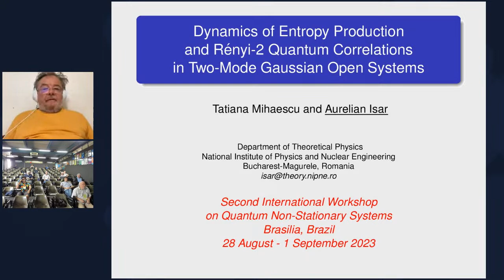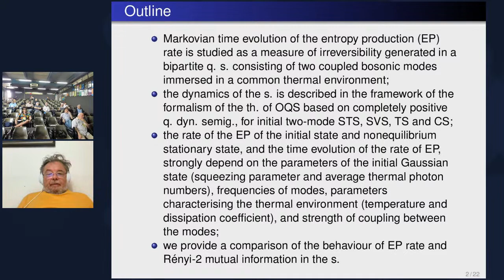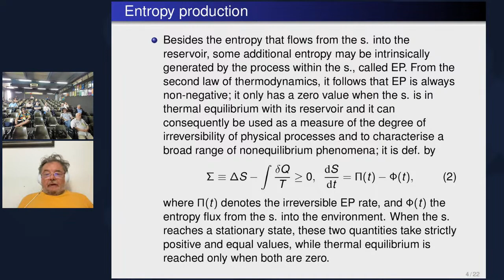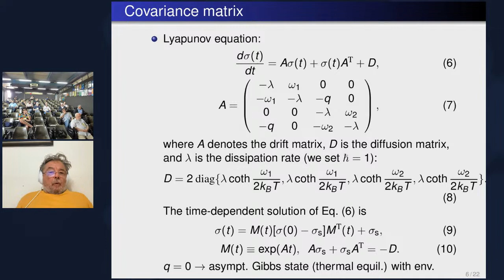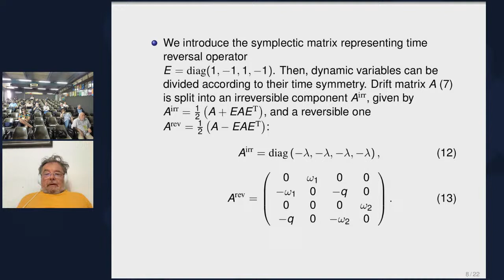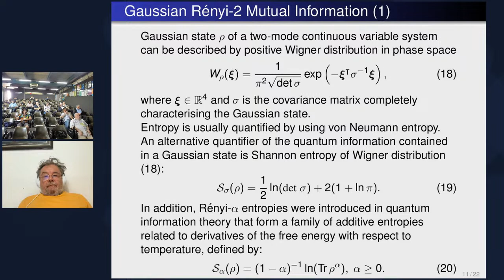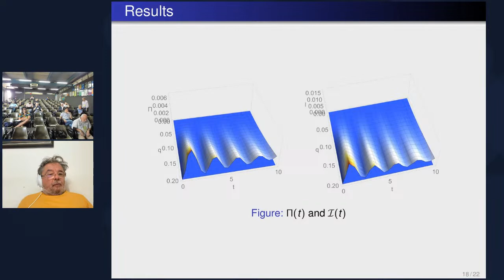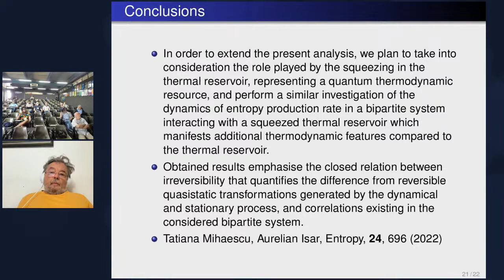Dynamics of Entropy Production and Rényi-2 Quantum Correlations in Two-Mode Gaussian Open Systems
Aurelian Isar (University of Bucharest, Romania)